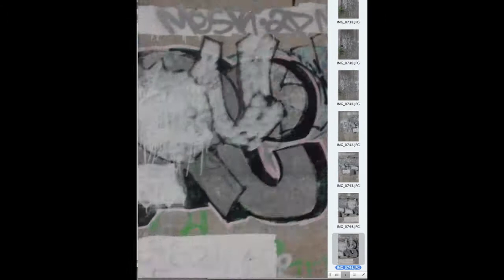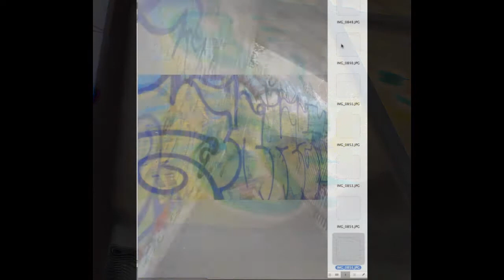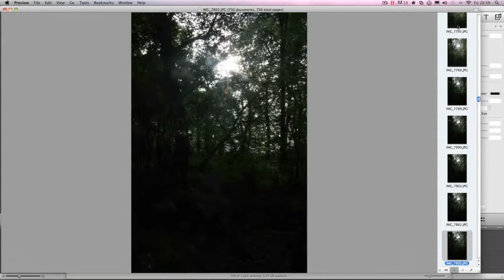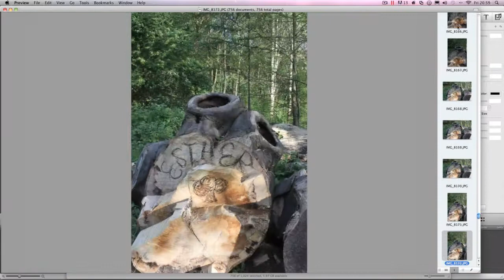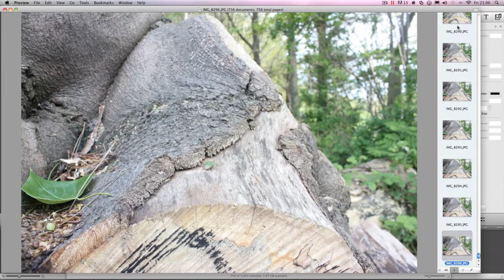Cold As ice